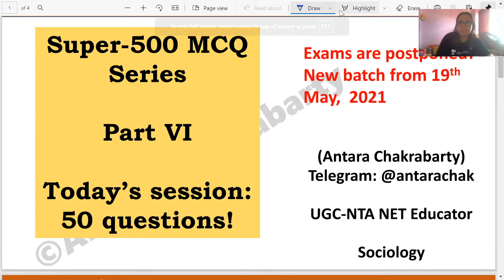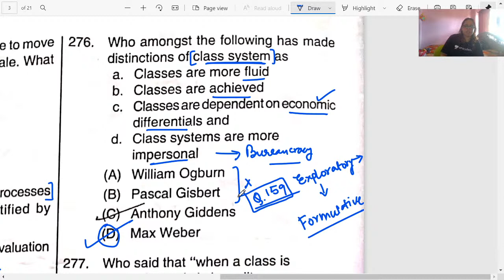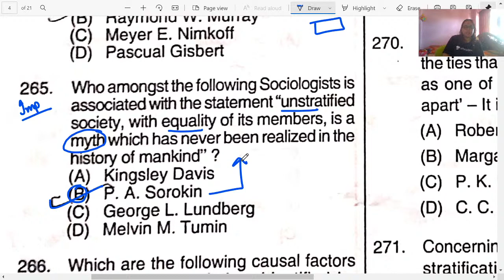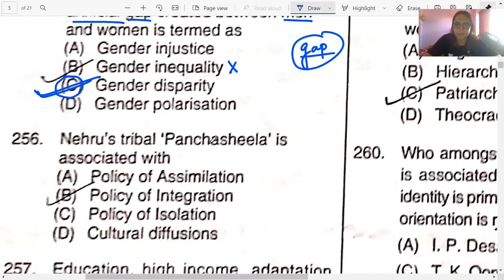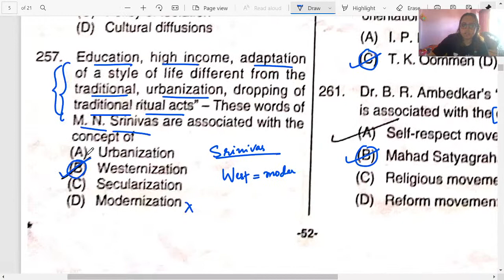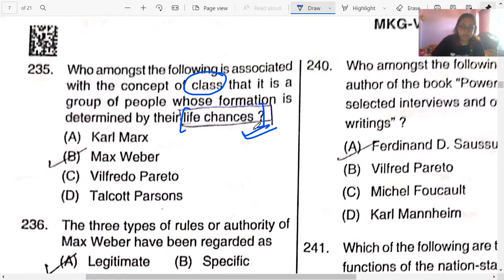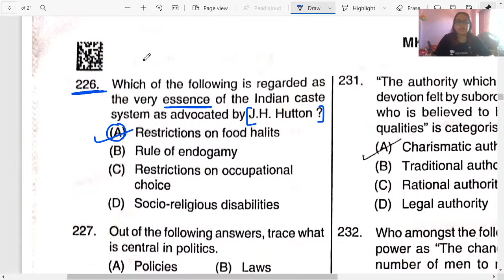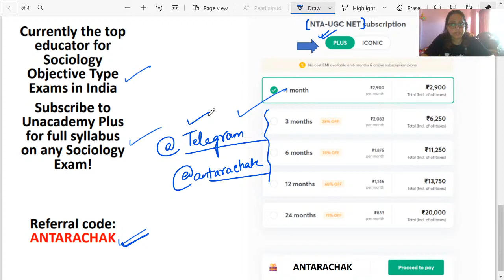500 MCQ Series: Sociology DSSB PGT Paper-Part VI | Antara Chakrabarty| NTA UGC NET | Unacademy Live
In this class Antara will discuss 500 MCQ Series: Sociology DSSB PGT Paper-Part VI.

You can enroll to Unacademy Subscription and get the following benefits:

1. Learn from your favorite teacher
2. Dedicated DOUBT sessions
3. One Subscription, Unlimited Access to Live Online Classes and Videos
4. Real-time interaction with best-in-class teachers
5. You can ask doubts in live online classes
6. Limited students in each Class
7. Download the videos & watch them offline
About the educator: Antara Chakrabarty, a research Scholar with 3 plus years of teaching and research experience has guided over 100+ students for cracking the NET JRF Sociology exam. In this session, she will cover important topics of research methodology.